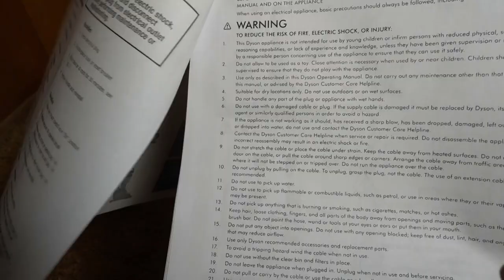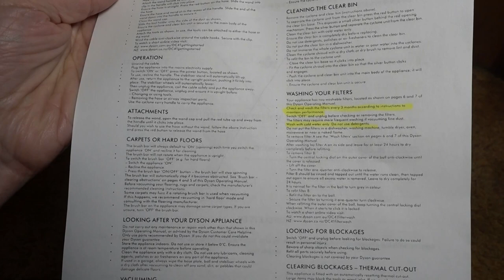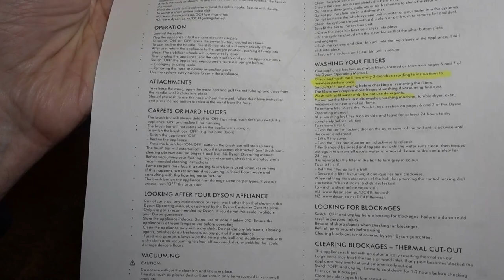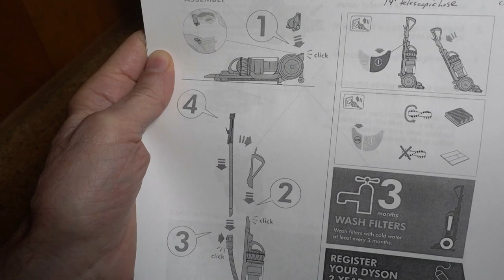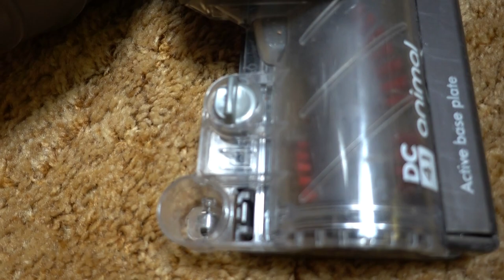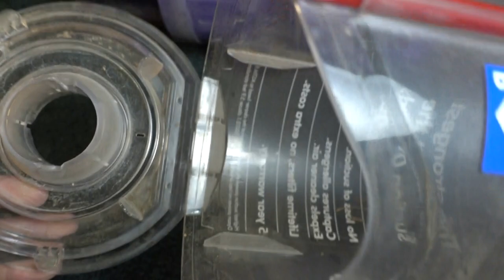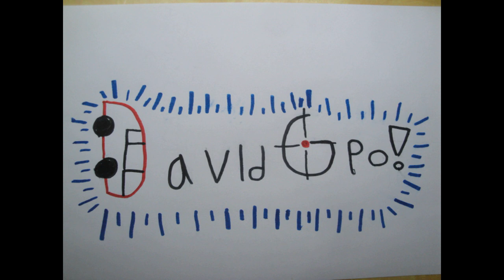Dyson DC41 & DC65 Vacuum Repair & Maintenance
This is a DC41 with a bad brush bar. I believe the DC65 shares the same parts as the DC41.
Update 2/17/21: I just noticed the Dyson does not have a headlight.
This video is long because I go into the details of stripping down the dust bin.
This vacuum cleaner is well designed and requires no consumables.  The two filters are washable.  I think Dyson could do a better job offering more replacement parts.